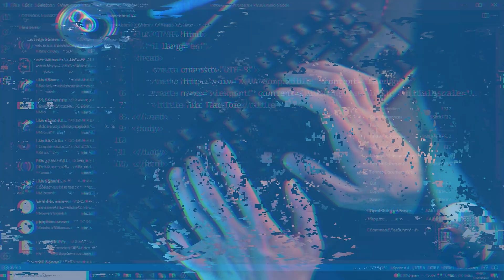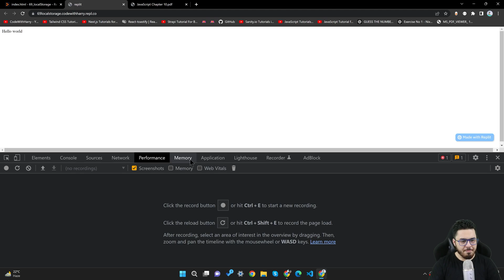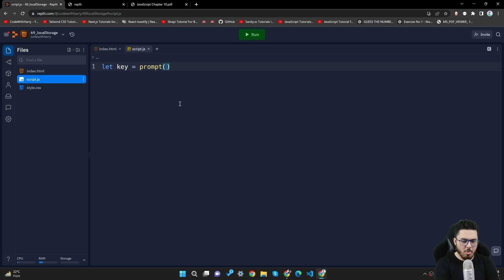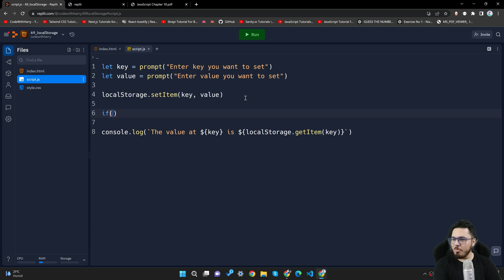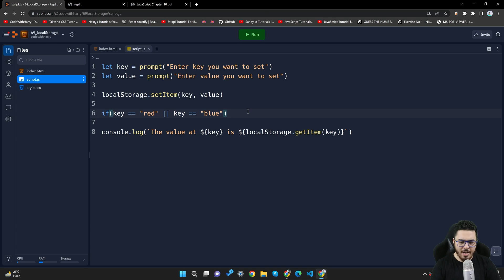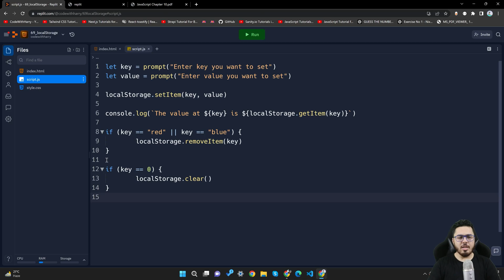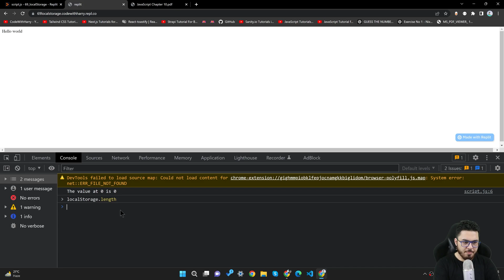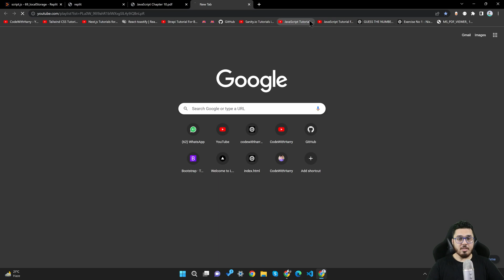localStorage & related methods | JavaScript Tutorial in Hindi #69